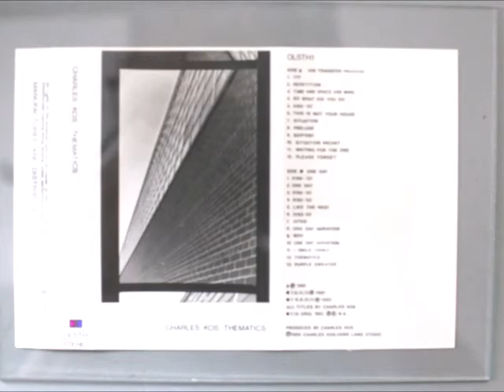Columba Kos -1982- One Day - Released on OLSTH1 in 1985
One Day is music that I recorded in 1981 and 1982.  The songs that are piano-based were recorded in Banff, Alberta.  Sometimes the piano was a wonderful grand, but the opener here was recorded on a neglected instrument found in some underground sweatshop-type environment where students of the piano were relegated to, when better performance spaces weren't available.  These were very small cell-type spaces.  Songs including Images of time and space (IOTAS)  were recorded in March, 1981.  The closing song, Purple Sweater was also recorded then.  Here, I'm singing over music that I found on old reel-to-reel tapes.  I'm playing them back at half-speed and making up lyrics on the spot.  Later on, I recorded several versions of IOTAS, all with the 'feel' of that original recording.  Some of you may recognize the tune as an old country and western classic.  But, in the end, the re-recordings of IOTAS didn't have much to do with the source music, any more.